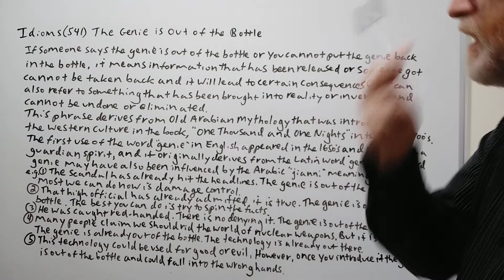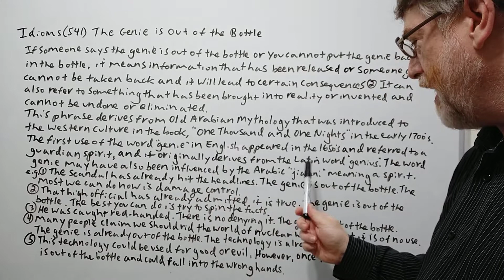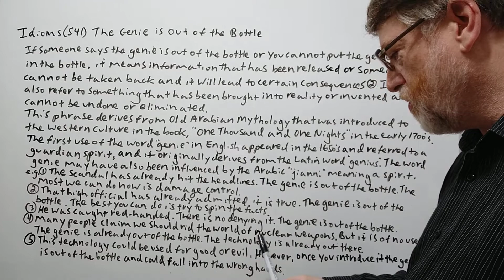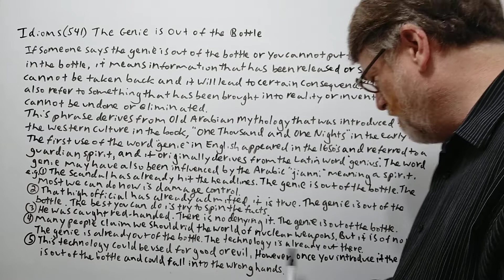English Tutor Nick P Idioms (541) The Genie is Out of the Bottle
You may also hear this phrase as you cannot put the genie back in the bottle.  In this video, we will cover the meaning of this phrase, allude to its origin , and give examples of its use.